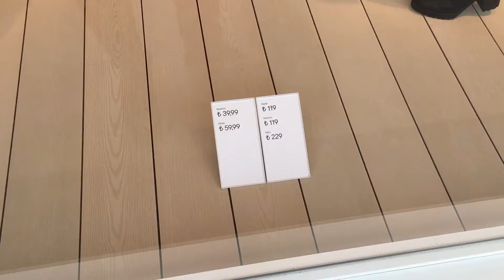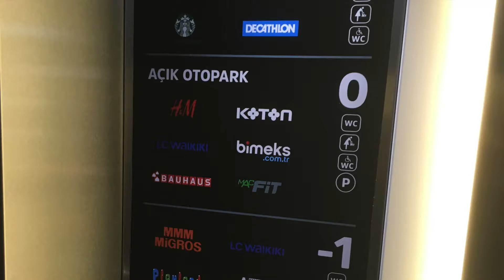Erasta shopping center - ANTALYA / TURKEY - Торговый центр "ERASTA" ANTALYA - Турция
Реальные цены в Анталии, поход по магазинам торгового центра Erasta Antalya. Показываю все цены в магазинах. 2017.
Erasta alışveriş merkezi
торговый центр ERASTA в Анталии turkiye  2017
Турция, Анталья, Турция Одежда для сделок
Самый дешевый торговый центр - в центре города Анталья
АВМ с Возлюбленная NIGHT ОБЗОР